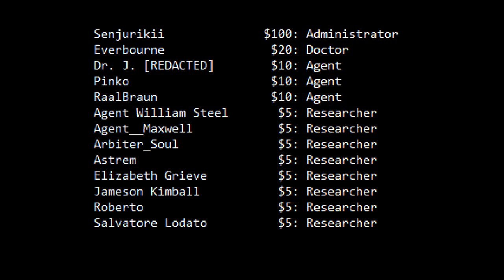You're Wrong About The Ethics of Amnestics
I was going to write something funny here but I forgot.